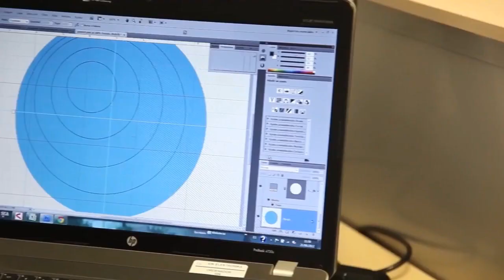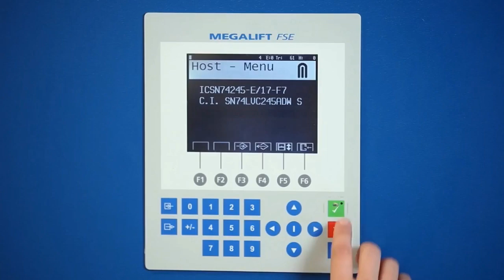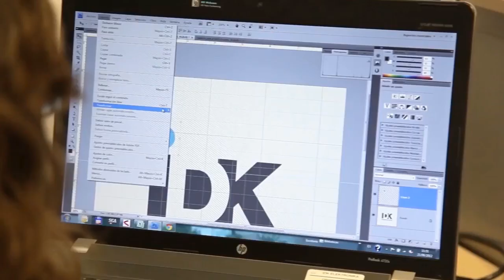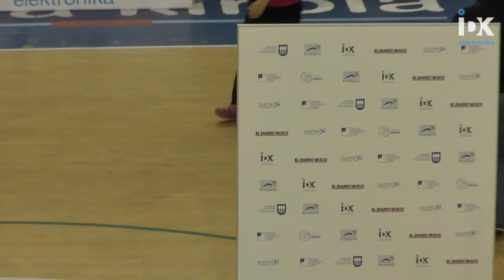IDK Gipuzkoa vs Embutidos Pajariel Bembibre PDM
Retransmisión íntegra del partido entre el IDK Gipuzkoa y Embutidos Pajariel Bembibre PDM correspondiente a la jornada 5 de la Liga Día 2017/18.